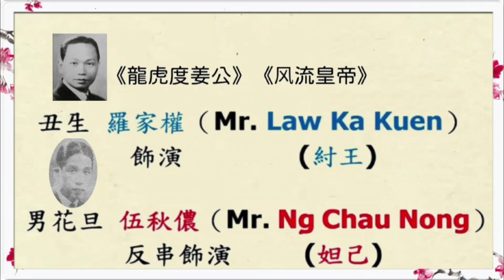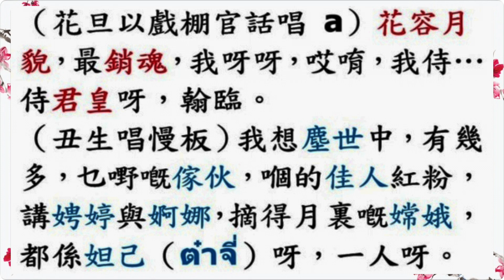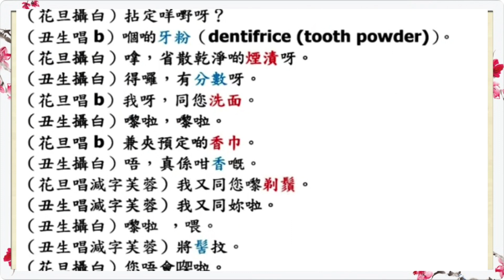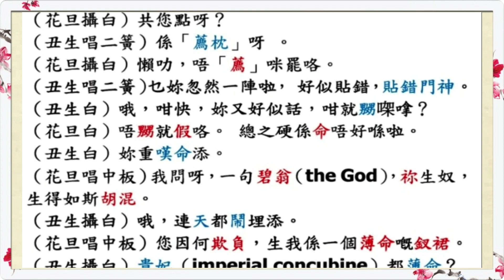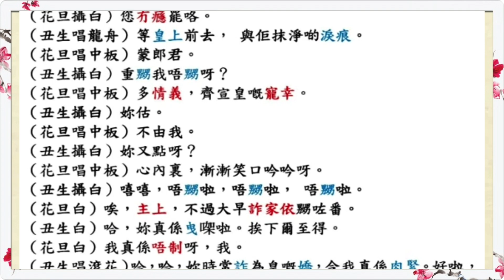罗家权 伍秋侬合唱《龙虎渡姜公 之…风流皇帝》